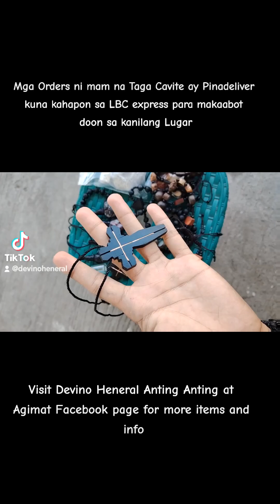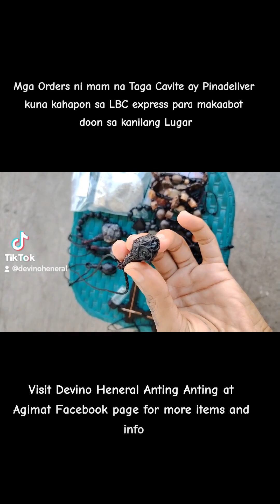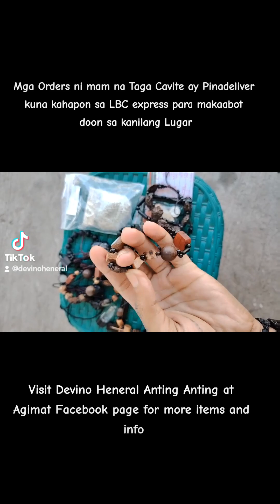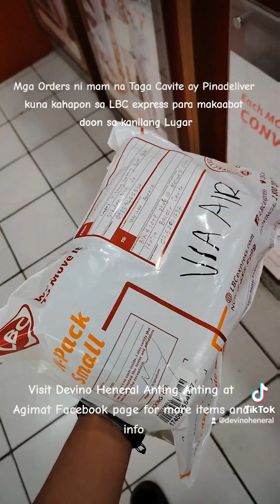Pinadeliver kuna sa LBC express kahapon itong order ni mam na taga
Pinadeliver kuna Kahapon sa LBC express ang order ni mam na Taga BacoorCavite 🚚🏍️🛫🎁📦 .
Maaring mag Antay nalang sila ng 1 to 7 days or more sa Delivery nito. Tatawagan o E tetext lang sila ng Delivery Riders ng LBC express kung Ontheway na ito sa Bahay nila.
(Shipped today Feb.22,2024 )

Nagagamit nila ito Bilang Self Protection Kuntra sa mga Bad spirits, Bad powers and Witch Craft , Lucky Charm and Protection sa mga Malalang aksidente na maaaring e kamatay.

✓ Lahat ito ay Bayad na Thru Gcash ✓

💡 Ang Kanyang Orders ay ;
✅ 2 pcs Dignum Cruz Amulet
✅ 2 pcs Mutya ng Bulalakaw
✅ 4 pcs 10 elements Bracelet
✅ 1 pc Dignum Rosary
✅ 1 pc Pandakaking Itim Bracelet
✅ 1 pc Gumamela Celis Bracelet
✅ 2 pcs Mutya ng Alitaptap
✅ 1 pc Panlagay sa Sasakyan
✅ 2 pcs Mandagat amulet
✅ 2 pcs Panlagay sa wallet

🌶️ YOU MAY VISIT ALSO MY OTHER SOCIAL MEDIA ACCOUNTS

📲My 2 Facebook Pages :

1. Devino Heneral Anting Anting at Agimat

2.  Rex Omnipotente Agimat at Anting Anting